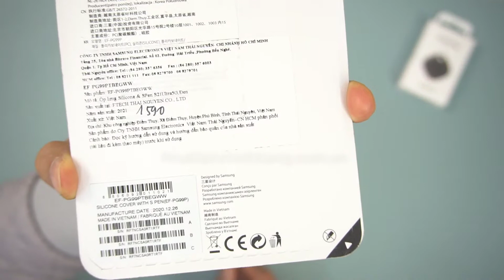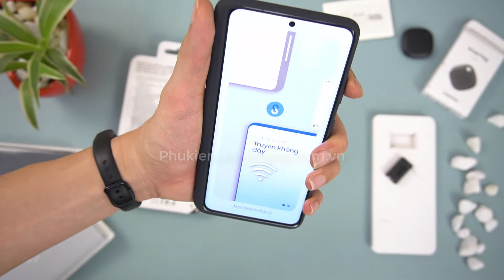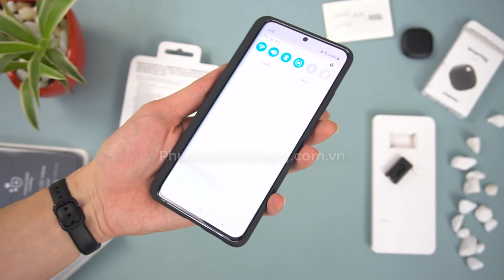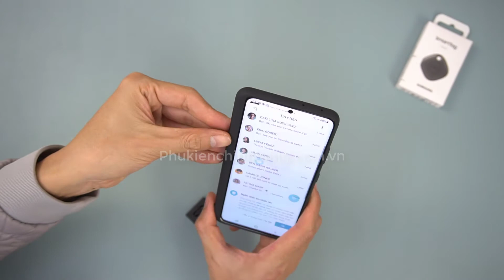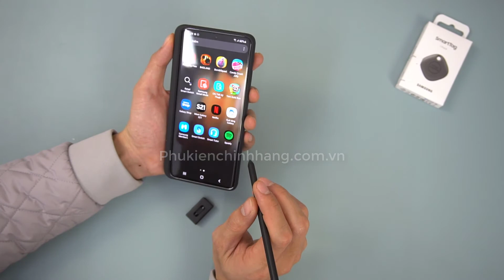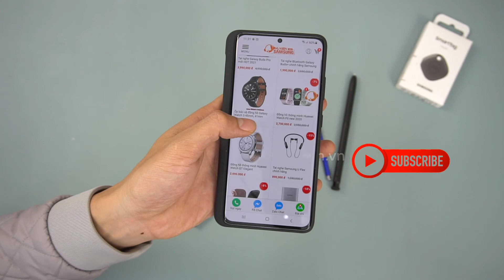Ốp lưng Galaxy S21 Ultra Silicone Cover + bút Spen chính hãng Samsung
Ốp_lưng_Galaxy_S21_Ultra_Silicone_Cover kèm Spen chính hãng Samsung
+ Mẫu ốp lưng Galaxy S21 Ultra độc quyền Samsung sản xuất và phân phối
+ Thiết kế và sản xuất trên một dây truyền chuyên nghiệp và khoa học nhất
+ Ốp lưng S21 Ultra Silicone dẻo được làm từ chất liệu silicon cao cấp nên có độ đàn hồi tốt, chống xước lưng máy.
+ Hạn chế rạn vỡ lưng máy nếu bị va đập trong quá trình sử dụng đặc biệt là các vật sắc, nhọn trong quá trình bỏ trong balo
+ Các chi tiết đều được hoàn thiện tỉ mỉ chính xác không có một chi tiết thừa nào. Đảm bảo việc truy cập vào màn hình Samsung S21 Ultra nhạy, không bị cứng
Địa chỉ: Số 49 ngõ 131 Thái Hà Đống Đa Hà Nội
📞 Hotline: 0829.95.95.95